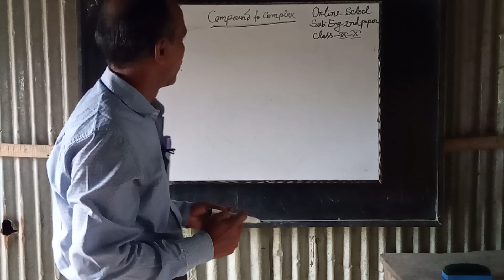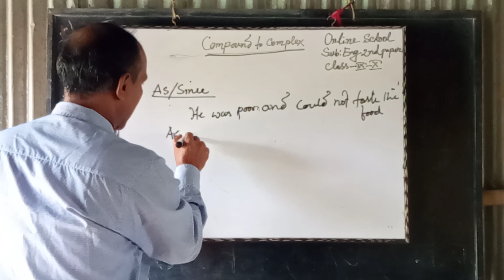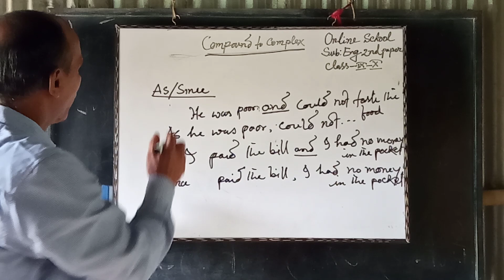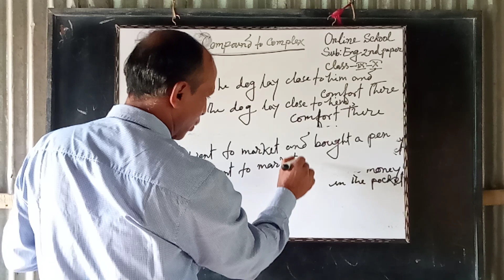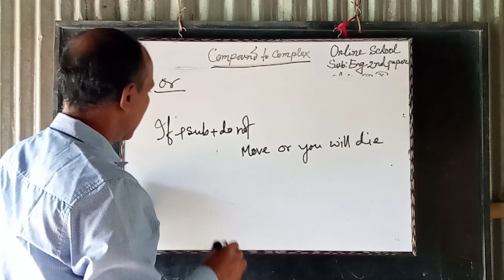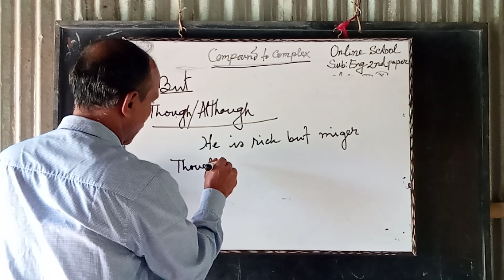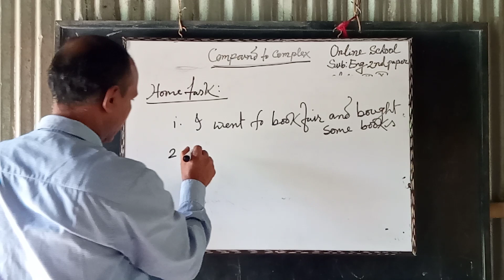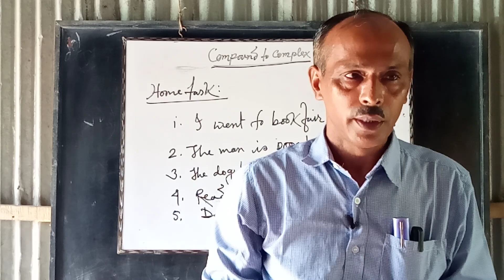Compound to complex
Mohammad Shahjahan
Jagotpur Sadhona High School
Titas, Cumilla